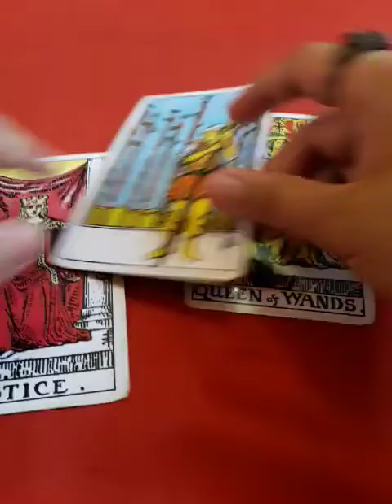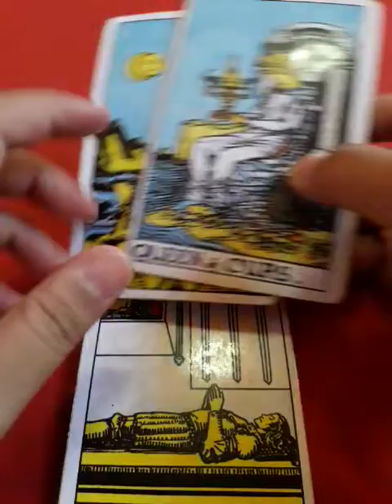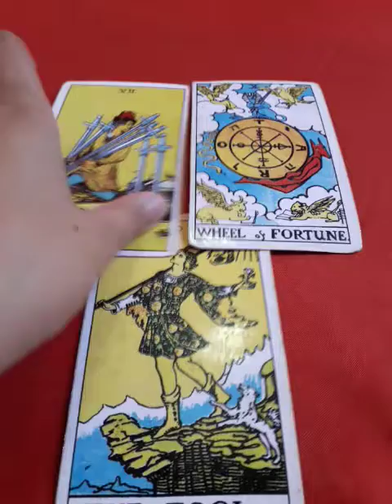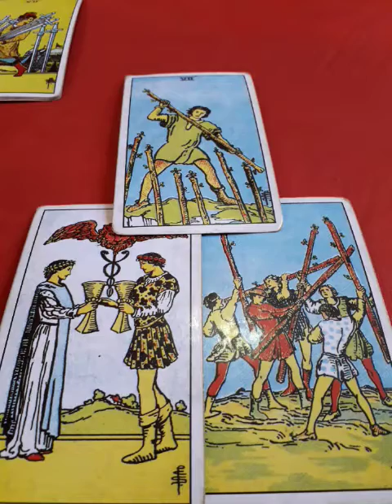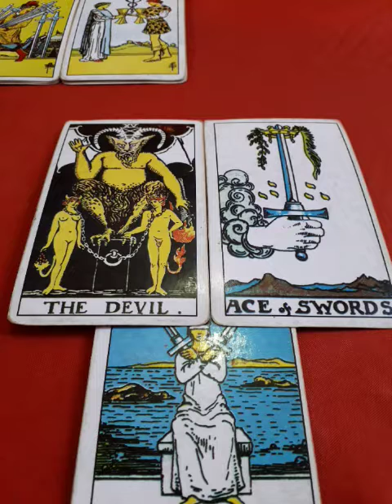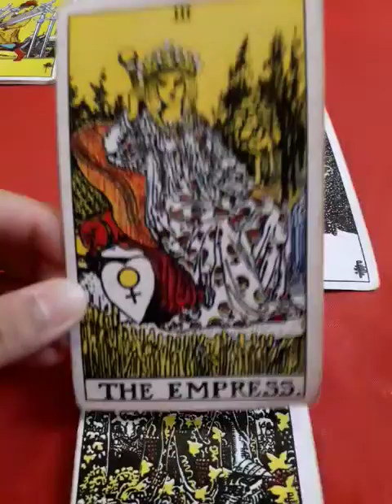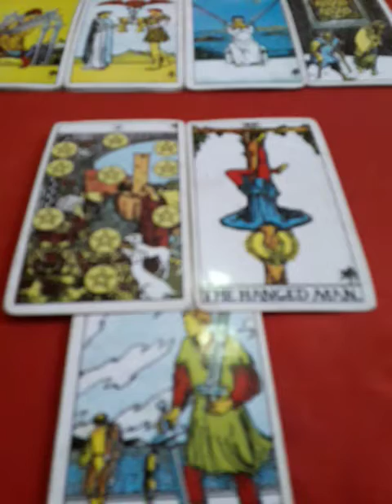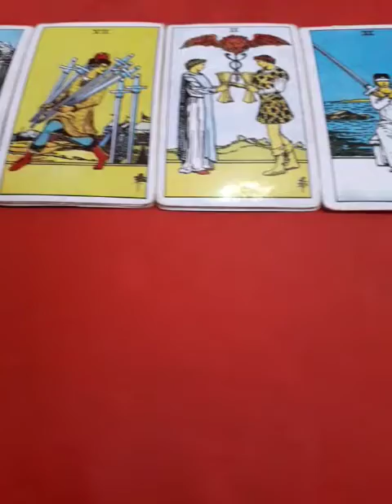ดูดวงฟรี ท้านโควิด 23 -29 มีนาคม 2563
🕉🕉 ปีหนูทอง ปีมงคล 2563 ประจำเดือนมีนาคม  แห่งปี 2020  🕉🕉

🙏 🙏 สวัสดีผู้ศรัทธาทุกๆท่าน กับมาพบกันอีกครั้งกับการดูดวงฟรีประจำสัปดาห์กับอ.ซัน คเณชาพันล้าน การทำนายดวงชะตาของผู้ศรัทธาประจำวันจันทร์ ถึง วันอาทิตย์ ประจำวันที่  23 -29 / 3/2563‼‼ ไม่มาดูไม่รู้เรื่องระวังอดสิ่งดีๆไม่รู้ด้วยนะคะ เเละ 😁😁 ที่สำคัญการทำนายดวงฟรี‼‼‼‼‼‼‼‼ เเละฟรีคะ ‼‼‼‼‼‼ ของฟรีมีที่นี้ที่เดียวจร้า‼‼‼‼‼‼‼‼‼‼‼‼‼

🌹🌹🌹🌹🌹🌹อ่านน่อยเถอะ🌹🌹🌹🌹🌹🌹

⏩ ⏩ ⏩ กฏกติกา กดไลน์ กดเเชร์ เปิดสาธารณะ รับสิทธ์ดูดวงฟรีประจำสัปดาร์ได้ฟรี 💖💖 เน้นย้ำฟรี 1ท่านต่อ1คำถามนะคะในช่วงกิจกรรมเท่านั่นนะคะ ยิ่งเเชร์มากยิ่งได้บุญมากนะคะ

🌟🌟 อย่าลืม พิมคำว่า เเชร์ + ชื่อเล่น พร้อมคำถามนะคะ ทำนายเเค่ช่วงกิจกรรมเท่านั้นนะคะ ลงชื่อเล่นมาด้วยนะจร้า‼‼

💲💲 กดไลน์ กดเเชร์ ขอให้มีโชคในถัดไป นี้นะคะ ประสบเเต่ความสำเร็จนะคะ💲💲

--- กรณีเเชร์ลงกลุ่มต่างๆๆกรุณาเเสดงหลักฐานที่ชัดเจนด้วยนะคะ มีทั่งกลุ่มปิด กลุ่มเปิด ไม่สามารถเข้าไปดูได้คะ

🔮รับดูดวง ส่วนตัว /นอกสถานที่ (ราคาตกลงกัน)
🎱🎱 เปลี่ยนรหัส ATM
🖋🖋🖋เปลี่ยนชื่อ นามสกุลตั้งชื่อธุรกิจ
🌟🌟🌟รับเปิดฤกษ์ วันมงคล ออกรถ เปิดธุรกิจต่างๆ🎋🎋🎋🎋ตั้งองค์เทพ ตี่จู้เอี๊ยะ
⚜⚜⚜⚜⚜ดูฮวงจุ้ย
💰💰วัตถุมงคลทุกประเภท
🌺🌺🌺องค์เทพ เศียงครู
📿📿📿📿ข้อมือด้ายเเดง / หิน / เรชิ่ง

.สอบถามได้นะ.